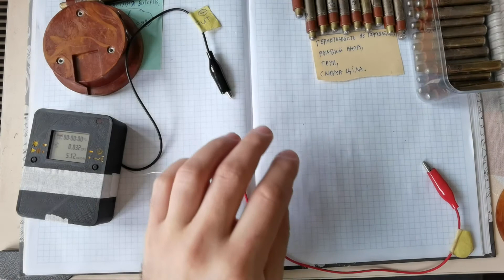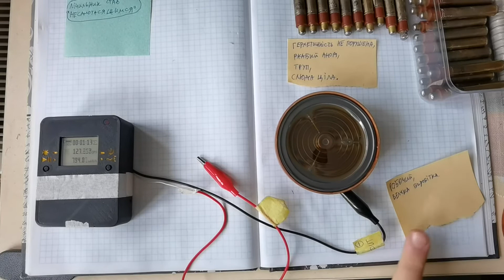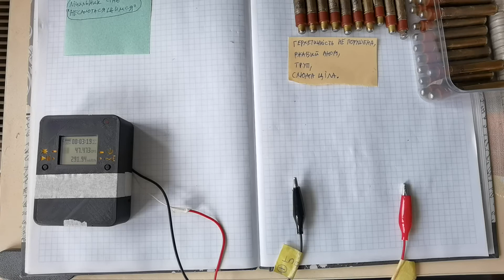ЯК ВИБРАТИ ЛІЧИЛЬНИК ГЕЙГЕРА? як ВАС ДУРЯТЬ продавці лічильників Гейгера ВСЯ ПРАВДА про детектори ☢☢